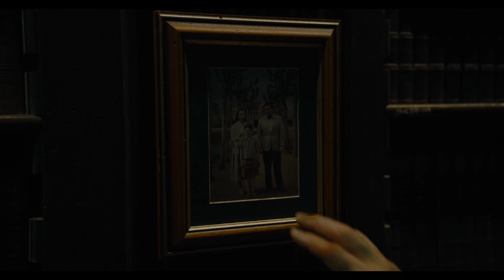The Flash Trailer 2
The Flash - In Theaters June 16